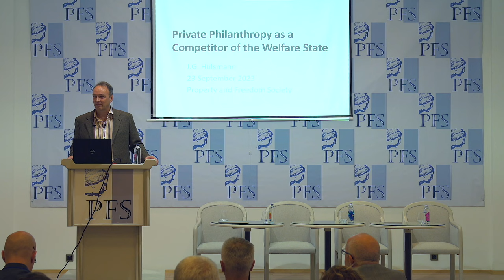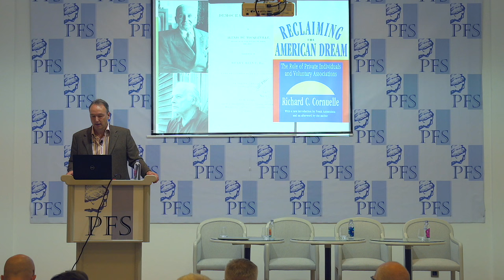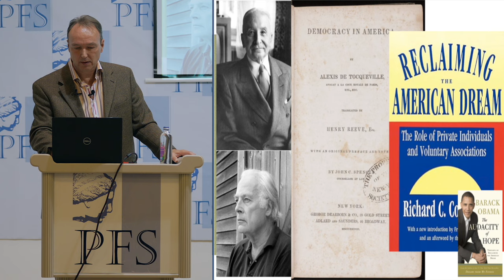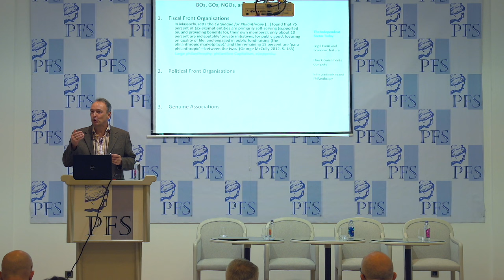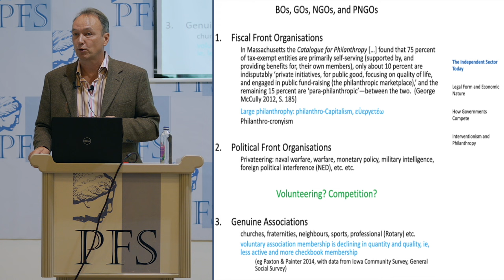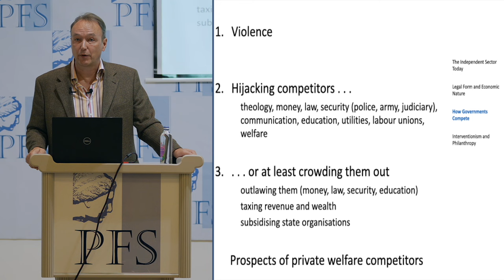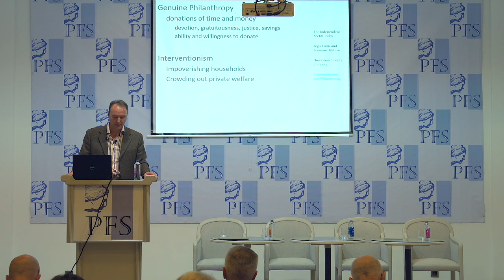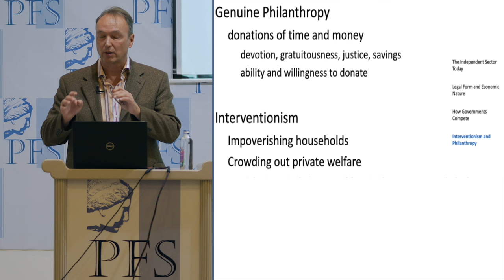PFP260 | Jörg Guido Hülsmann, “Private Philanthropy As a Competitor of the Welfare State” (PFS 2023)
Property and Freedom Podcast, episode 260 (audio podcast to be posted later)

This talk is from the 17th Annual meeting of the Property and Freedom Society, September 21-26, 2023.

Shownotes and other info will be made available at the podcast episode available